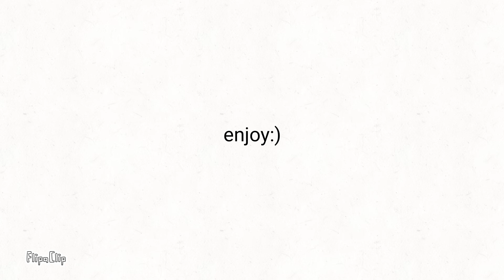skim milk meme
to troll my friend and also i may have made another original meme